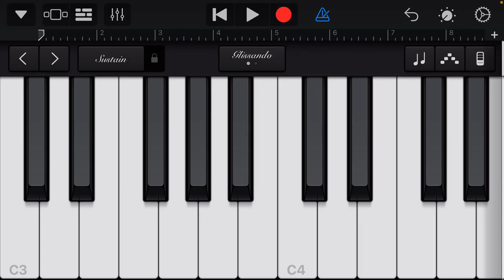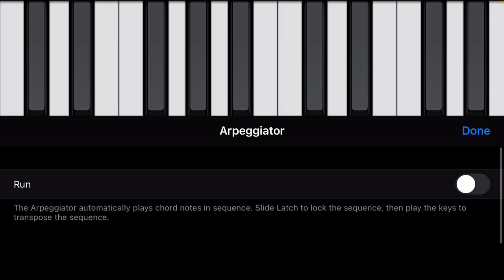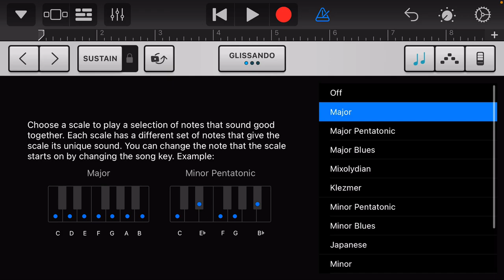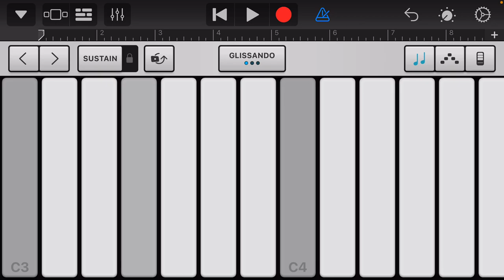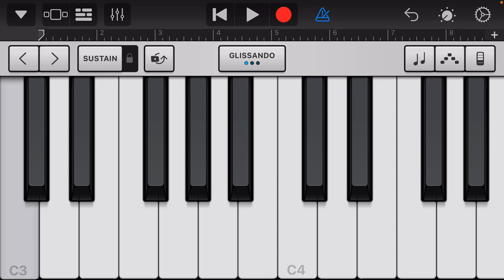GarageBand - Granular Vox